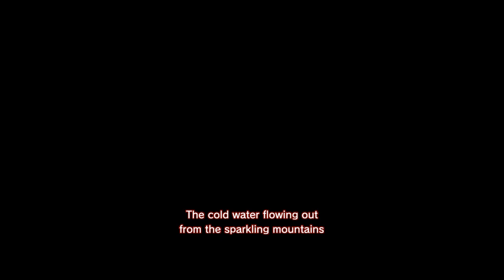Shenmue II_20210918080250